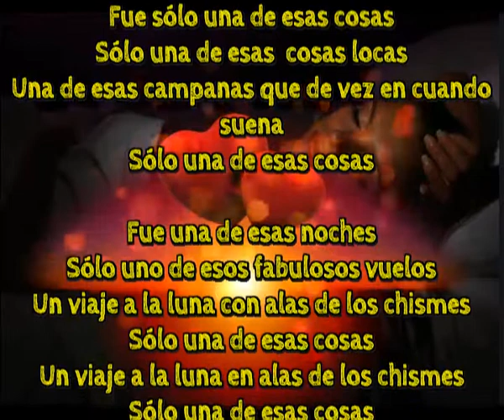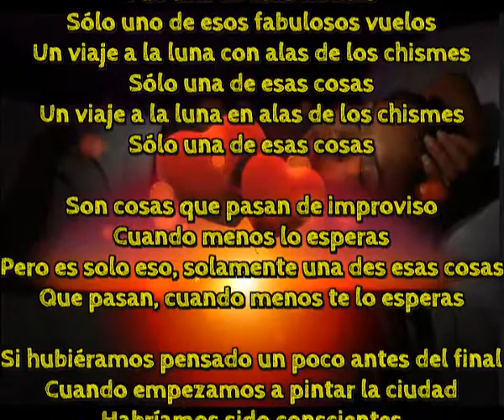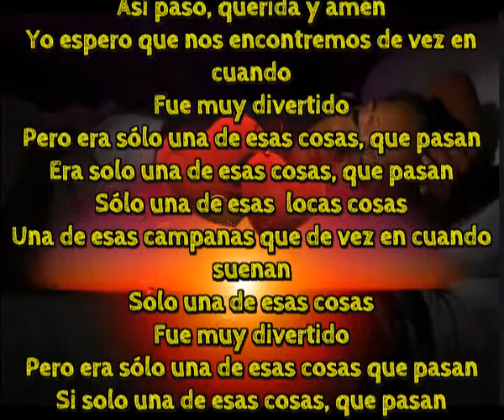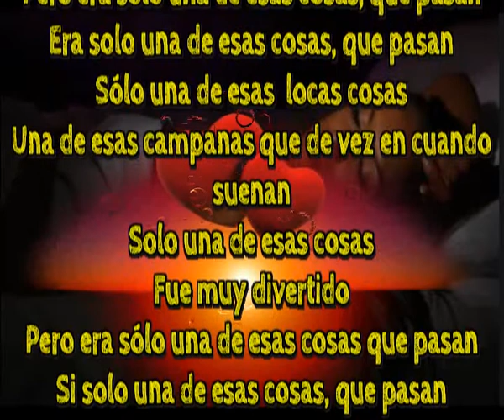Solo una de esas cosas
Fue sólo una de esas cosas
Sólo una de esas  cosas locas
Una de esas campanas que de vez en cuando suena
Sólo una de esas cosas

Fue una de esas noches
Sólo uno de esos fabulosos vuelos
Un viaje a la luna con alas de los chismes
Un viaje a la luna en alas de los chismes

Son cosas que pasan de improviso
Cuando menos lo esperas
Pero es solo eso, solamente una des esas cosas
Que pasan, cuando menos te lo esperas

Si hubiéramos pensado un poco antes del final
Cuando empezamos a pintar la ciudad
Habríamos sido conscientes
De que nuestro amor  y nuestra aventura
Era demasiado caliente para no enfriarse

Así paso, querida y amén
Yo espero que nos encontremos de vez en cuando
Fue muy divertido
Pero era sólo una de esas cosas, que pasan
Era solo una de esas cosas, que pasan
Sólo una de esas  locas cosas
Una de esas campanas que de vez en cuando suenan
Fue muy divertido
Si solo una de esas cosas, que pasan